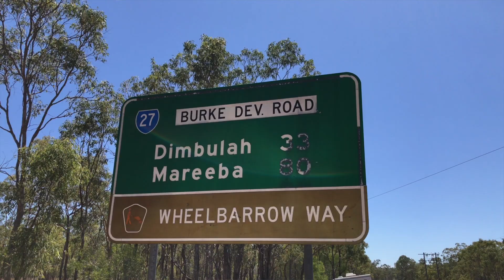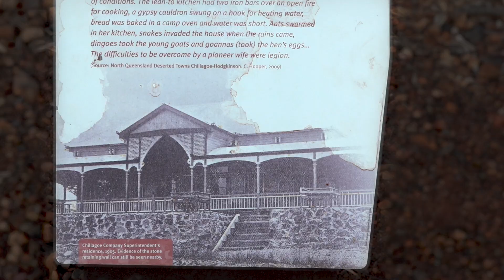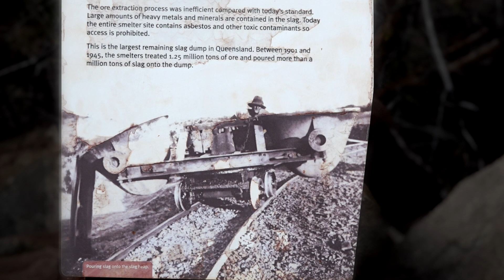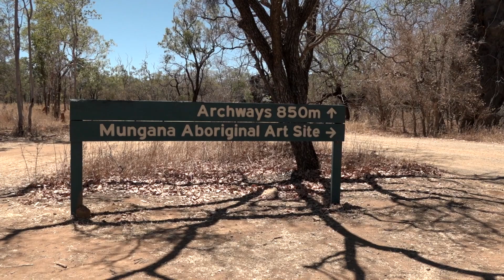Chillagoe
The small township of Chillagoe is found on the Wheelbarrow Way, just west of Mareeba in the northern part of Queensland, Australia. It features spectacular limestone caves, small galleries of Aboriginal rock art, jagged limestone outcrops and an historically significant mining site, just to name a few. It also has a bank vault but no bank!